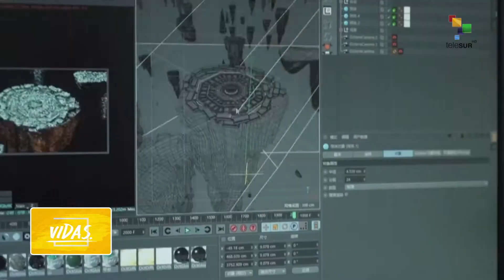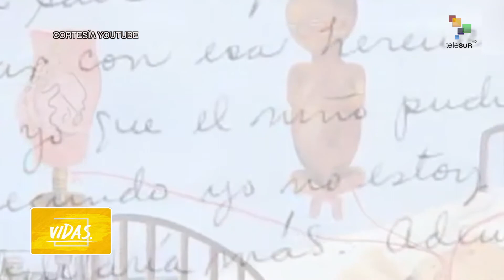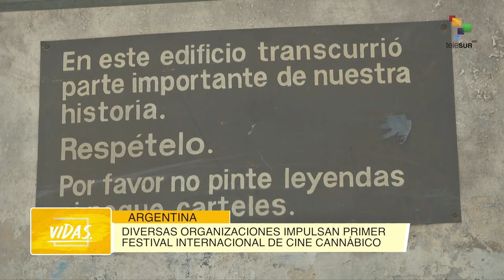Vidas 12-02-2021: México: Frida Kahlo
En este programa rendimos tributo a la artísta mexicana frida kahlo, quien no solo marcó la historia cultural mexicana desde el muralismo, la escritura, el feminismo y la militancia sino que a través de sus pinturas reflejaba su propia vida y el sufrimiento que le causó su relación sentimental  con Diego Rivera... En esta transmisión les contamos una historia que desmonta la tesis del amor romántico